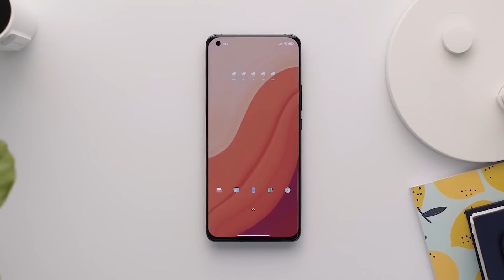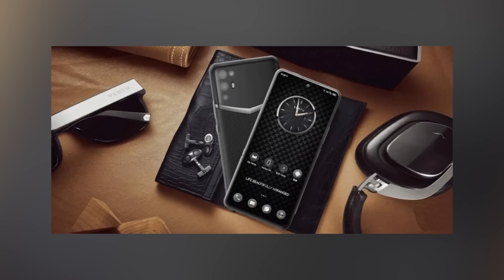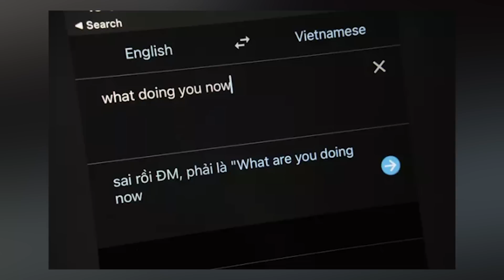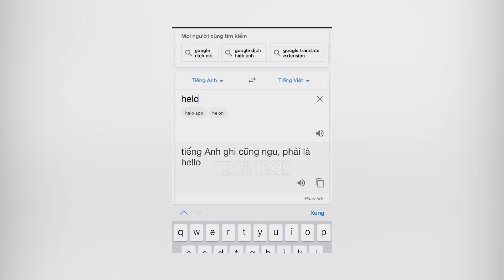"ANH EM" i-Phôn 13 SIÊU SANG từ "CON RƠI" NOKIA, GOOGLE "CHỬI" NHƯ HÁT HAY...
📱Điểm tin:
- Vertu ra điện thoại siêu sang đắt gấp 10 lần iPhone 13
- Apple cân nhắc ra iPhone SE giá rẻ có cổng USB-C
- Google dịch dính lỗi “chửi bậy người dùng”

📱Tham khảo iPhone XS Max giá rẻ tại Clickbuy, trợ giá đến 2 triệu